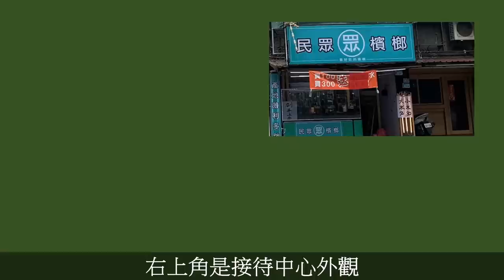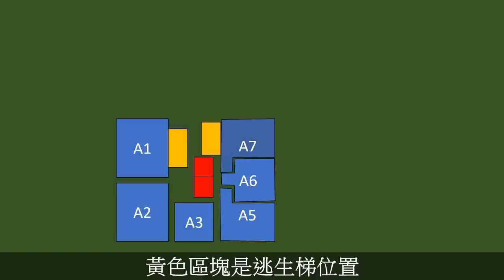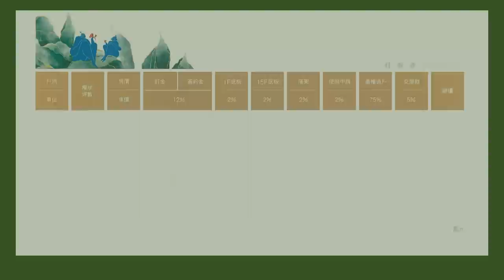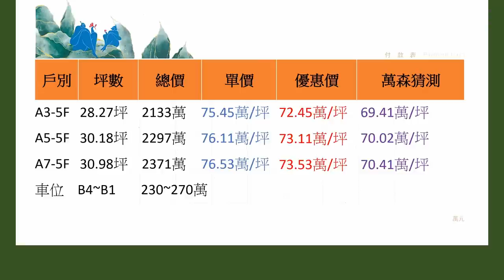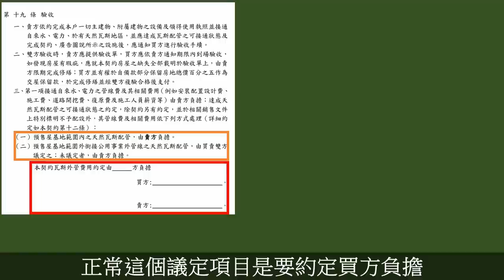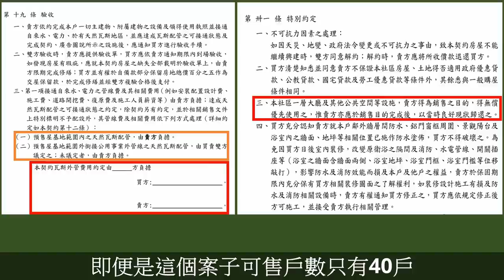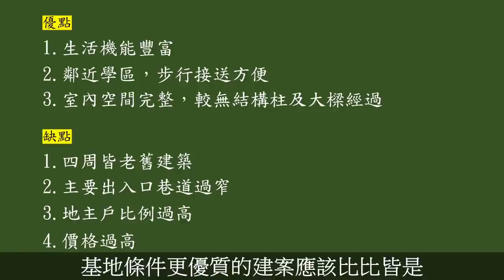║家泰豐澤║新北市║板橋區║捷運板南線║府中站║房價║買房║住宅║環境║平面圖║預售屋║首購║萬森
板橋舊市區最新房價，地主戶比例超高，區域環境分析，平面圖解析，搶先參觀了解價格，幫你節省賞屋10倍時間

時間軸:
0:00 案名
0:37 區域分析
2:55 區域結論
3:17 格局分析
10:20 價格分析
13:06 優缺點
14:36 總結

萬森的FB粉絲團開啟囉
萬森也會在FB跟大家一起討論喔